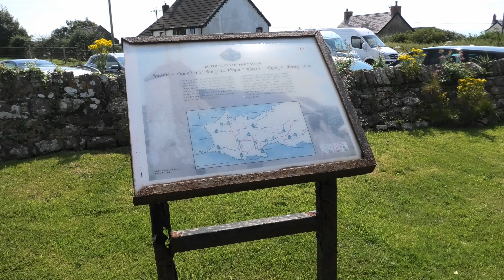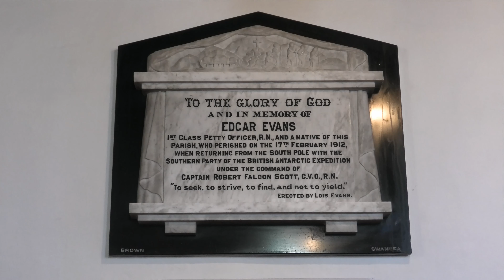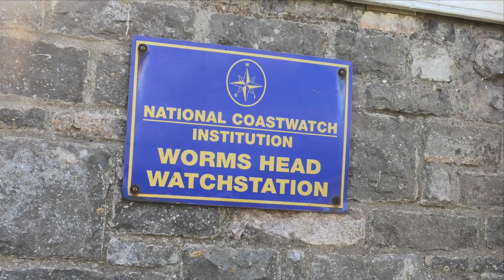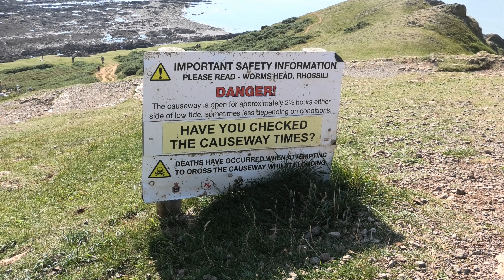(Panasonic VC VX1 4K Video Test) A Visit To Rhossili, Gower Peninsula, Swansea, South Wales:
In This Video, I went down Rhossili, on Monday afternoon for a stroll and whilst there I did some video shots using my Panasonic HC VX1 in 4K Mode.

Rhossili as always is a very popular place to visit all year around and it's always worth a visit.

I hadn't used this camera for the last 3 Months as I had to send it away to have it repaired.

Anyway I have a look around St Marys Church, then Head Along The Cliffs and around the Headland to  enjoy the views all around.

Cheers
Rob